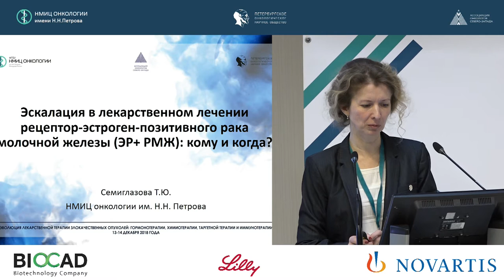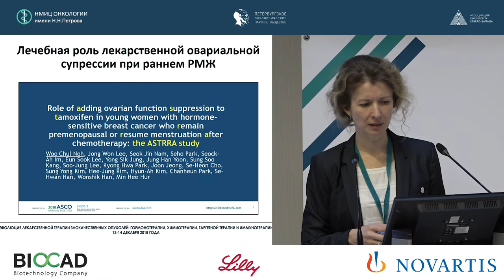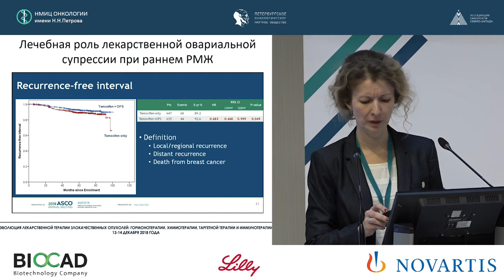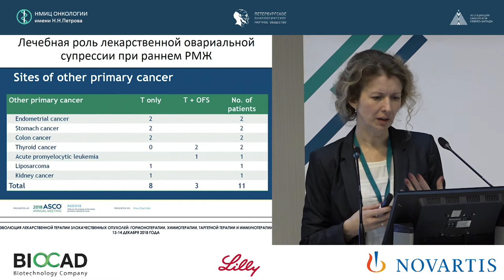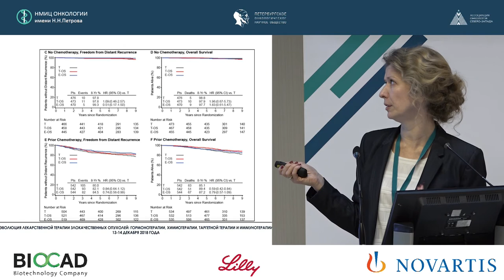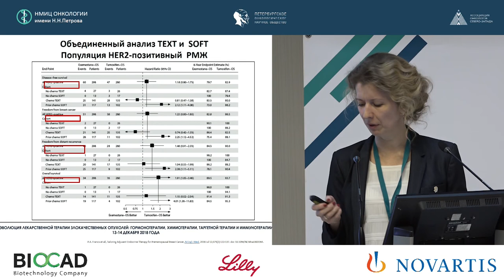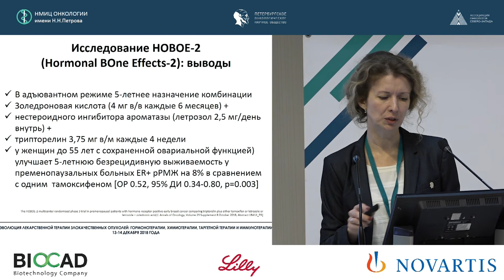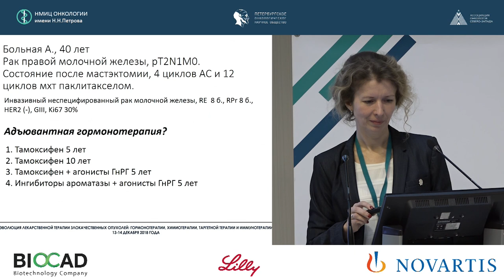Эскалация в лекарственном лечении рецепторэстроген-позитивного рака молочной железы (ЭР+ РМЖ)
Семиглазова Татьяна Юрьевна